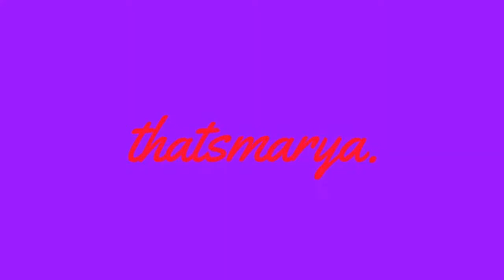DIY SHAKEY'S MOJOS & CHICKEN😋 (SOBRANG SARAP!!!) | Thatsmarya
Guys etooo naaa 6 day ng Vlogmas hihe kaloka same day edit hope mag tuloy tuloy hihe. And sorry if late ang Vlogmas 6 ko huhu sobra busy kasi this past few days sa school. :(

Because you watched my video you are now part of my Youtube family MARYAFam Don't forget to click SUBSCRIBE and turn on the notification bell to be updated everytime I upload a new video. ❤️Thankyou po sa panunuod.